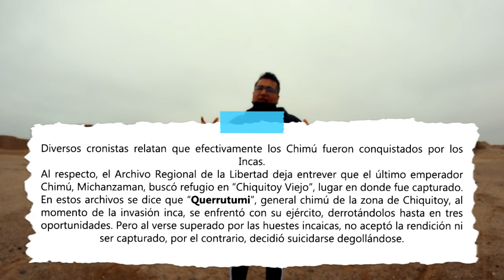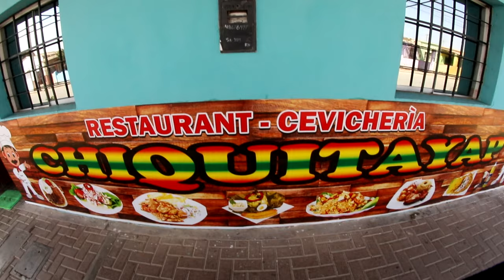POR LA SENDA DEL ULTIMO GUERRERO CHIMU ⚔️ Kevin Luisyn (Pueblo de Chiquitoy)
Un gusto saludarlos de nuevo!!! 🖐
En esta oportunidad recorrimos donde hizo frente el General Chimu Querrutumi.
Visitamos Huacas, Manejamos Bici, Caminamos, Escalamos y nos divertimos!!!